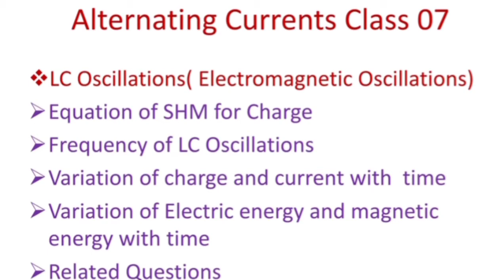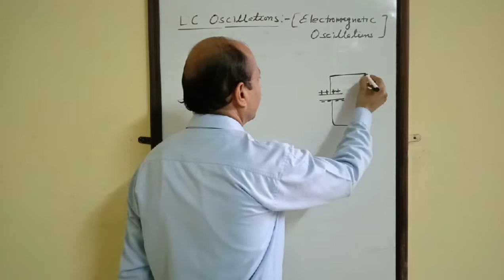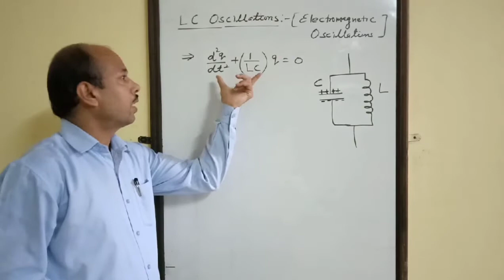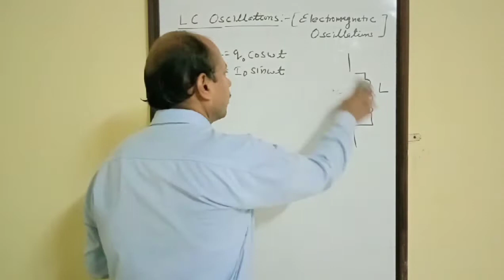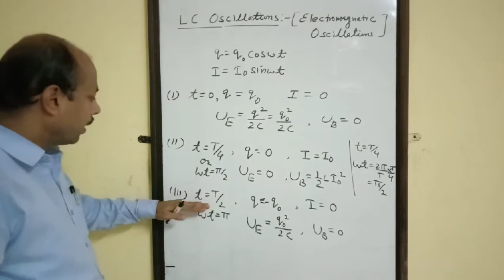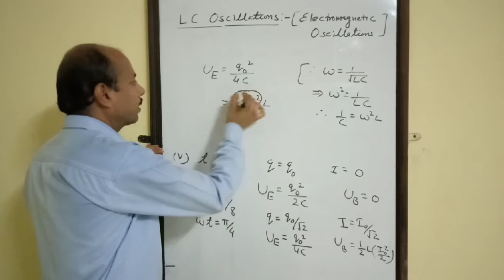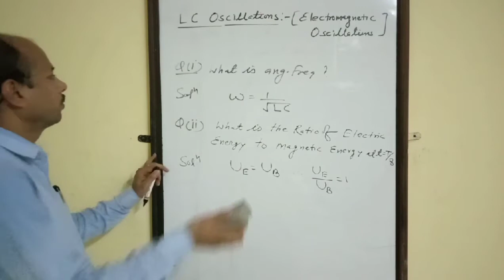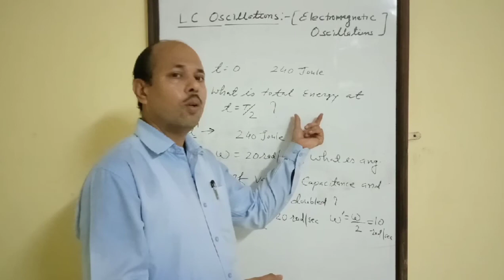Alternating Currents- CLASS 07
LC Oscillations( Electromagnetic Oscillations)
Equation of SHM for Charge
Frequency of LC Oscillations
Variation of charge and current with  time
Variation of Electric energy and magnetic energy with time
Related Questions